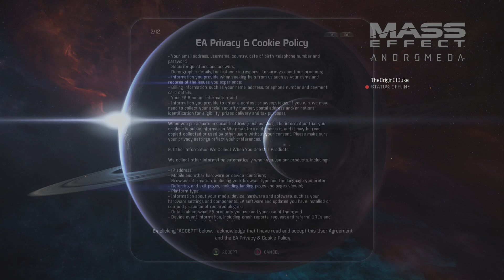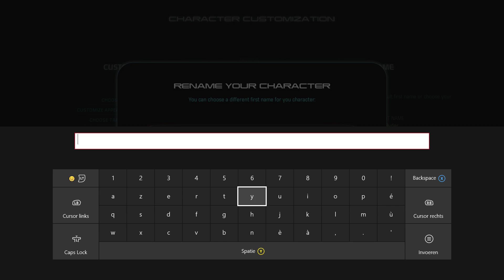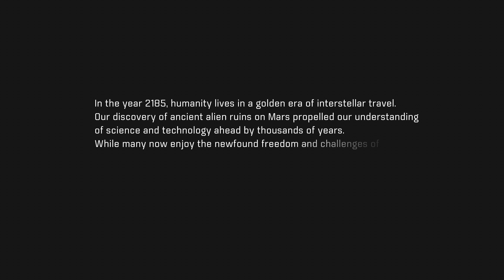mass effect andromeda part 1 - WHAT IS THIS!!!???!!!?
mass effect andromeda part 1
▬▬▬▬▬▬▬▬▬▬▬ஜ۩۞۩ஜ▬▬▬▬▬▬▬▬▬▬▬▬▬

✔Also don't forget to ADD me on SKYPE : theoriginofduke

✔And For the people that dont have skype No Worrie Add Me On KIK : theoriginofduke